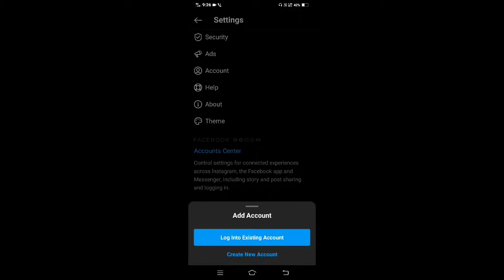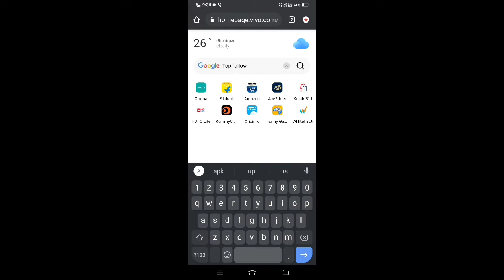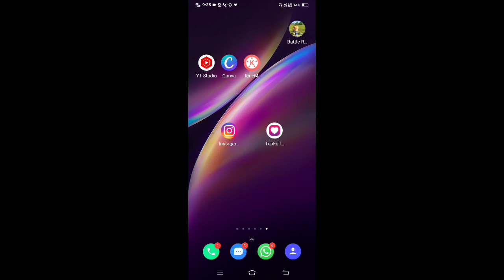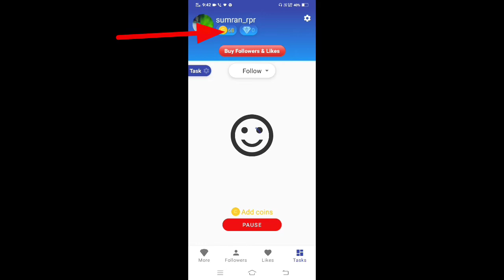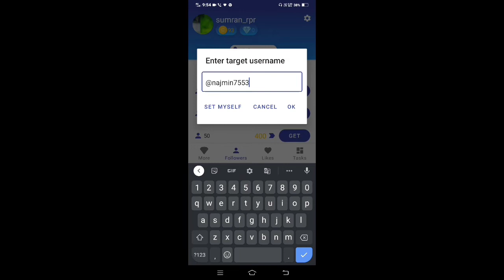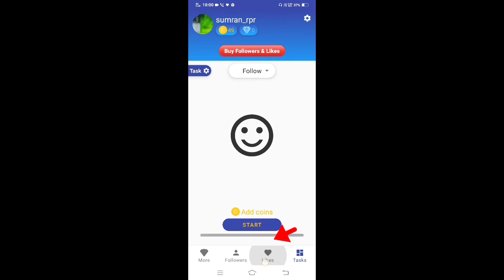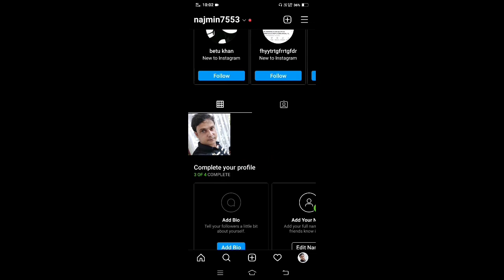How To Increase Free Likes Followers On Instagram, Instagram Por Likes Aur Followers Kayse Badaye.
Instagram free likes and followers
How to get free likes and followers on instagram
How to increase free likes and followers on instagram
get easily free likes and followers on instagram
Free likes and followers on instagram
Instagram Por free likes aur followers Kayse Badaye
J U TECH
ju tech
Instagram e free likes ar followers kivabe pawa jay
Instagram ot kenekoi free likes aur followers bodabo pari
Instagram ot free likes aur followers puwar upay
Increase free likes and followers on your instagram
Get instagram likes and followers full tutorial 2021#
free Instagram likes and followers with app#
instagram likes aur followers Kayse Badaye#